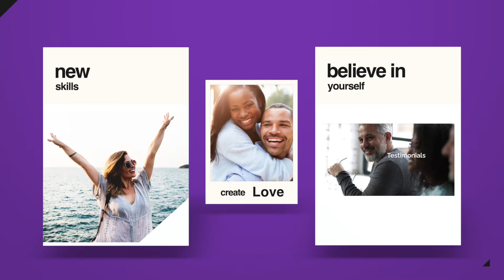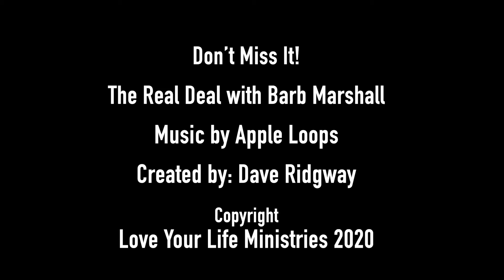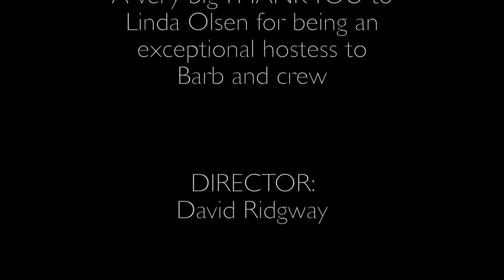YOU ARE CREATED FOR MORE/ listen and obey/ bless others/ you will be blessed/ christian inspiration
Barb Marshall's eyes and ears were opened to a message from God during a recent stay at a motel. At first she wanted to be upset with the surroundings. But then when she chose to listen and obey, it changed everything. Look for the three 3 steps that will change your life.
Barb learned a valuable lesson that she wants to share with you in. "You Are Created For More."